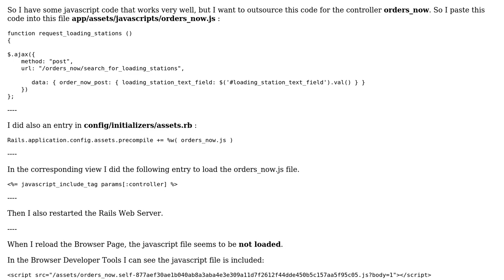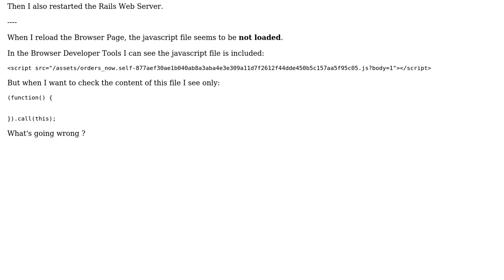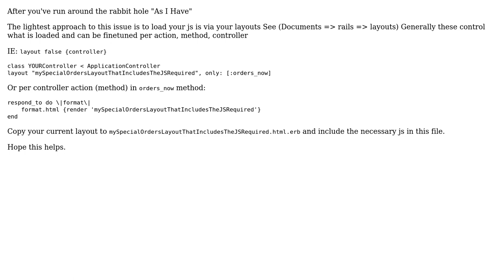RAILS 5 : Load Javascript per Controller (2 Solutions!!)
RAILS 5 : Load Javascript per Controller

With thanks & praise to God, and with thanks to the many people who have made this project possible! | Content (except music & images) licensed under CC BY-SA | Music | Images & others | With thanks to user Sven Kirsten user Brian Mosher and the Stack Exchange Network Trademarks are property of their respective owners. You are responsible for your own actions.